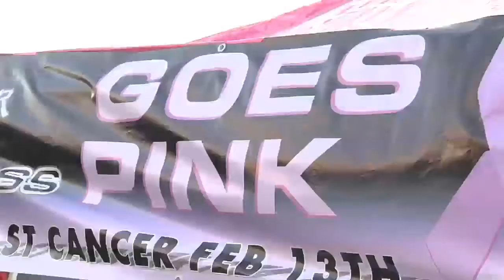Supercross - Anaheim 2 2010 Goin' Pink!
Miss Supercross Mercedes Terrell finds out what it means to "Go Pink".